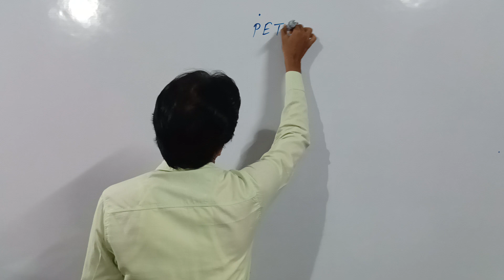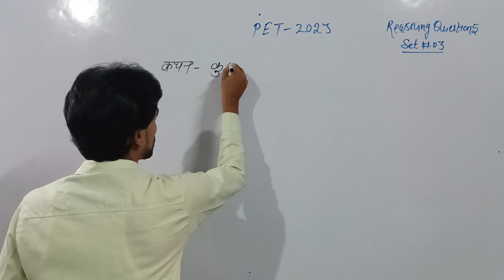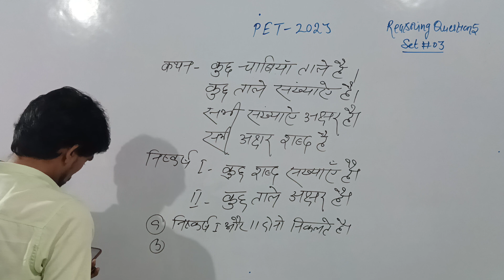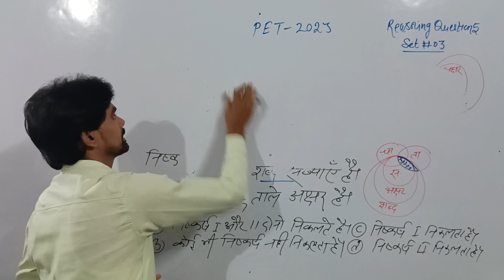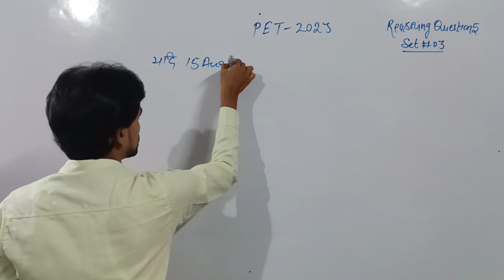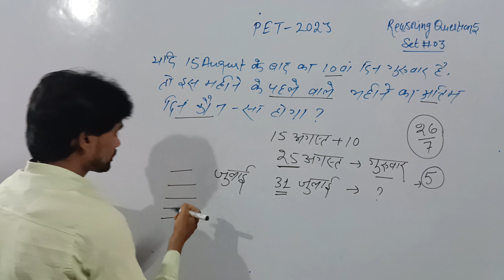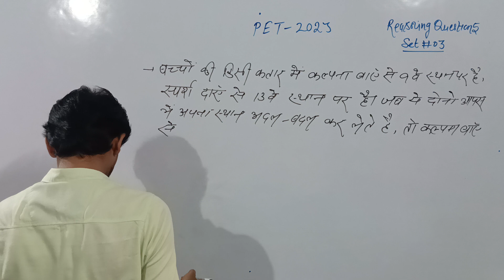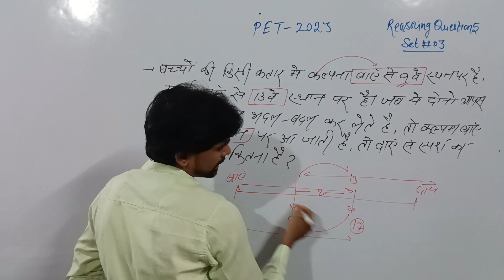PET_2023 (सटीक एवम न्यू पैटर्न)Set_3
Reasoning by Santosh sir
Santosh by reasoning
short trick Reasoning by Santosh sir
full logical Reasoning by Santosh sir
full concept Reasoning by Santosh sir
practices and reasoning by Santosh sir
Asha study Reasoning by Santosh sir
Reasoning by wifistudy Santosh sir
full concept reasoning Santosh sir
logical Reasoning by Santosh sir
verbal reasoning by Santosh sir
non verbal reasoning by Santosh sir
YouTube channel Study Point
full concept reasoning asha Study